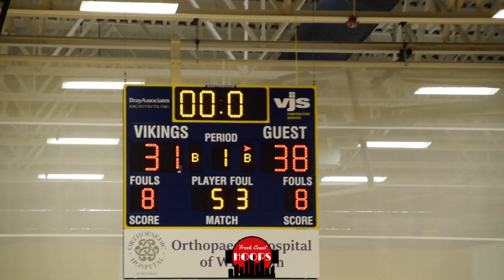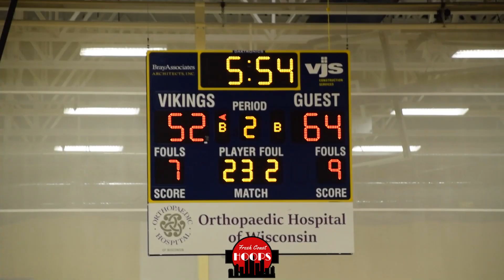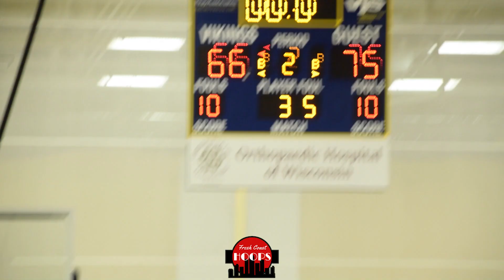Milton Goes At West Allis Central! Jack Campion Drops 33 Points!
Full game highlights of Milton taking on West Allis Central at the New Berlin West Holiday Classic. Milton was led by 33 points from senior Jack Campion. West Allis Central featured Najashi Tolefree and Greyson Pritzl.